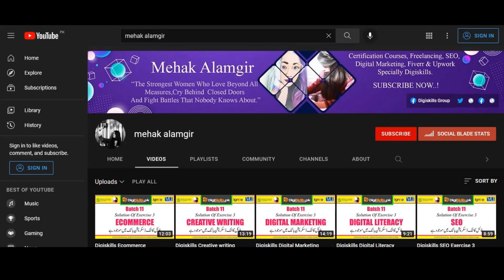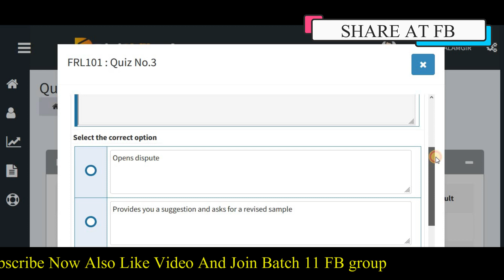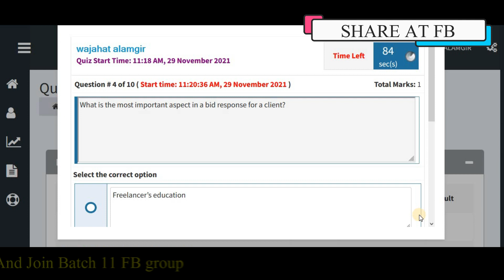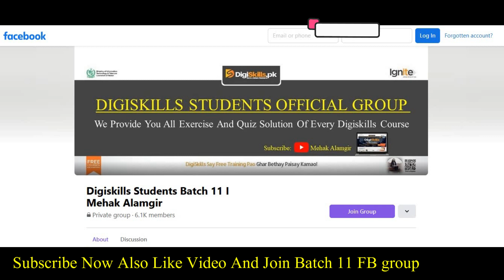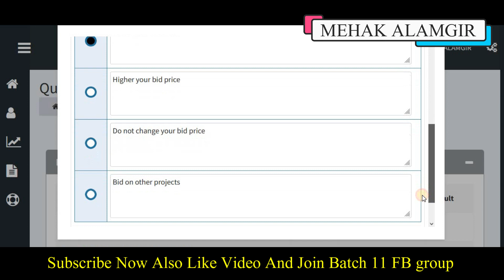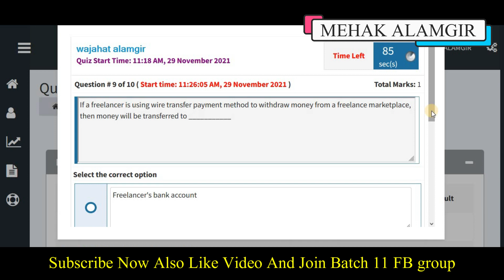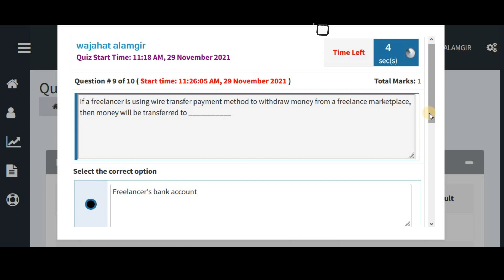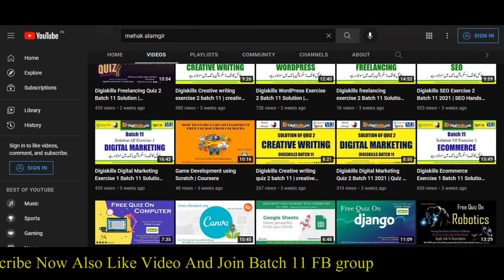Digiskills Freelancing Quiz 3 Batch 11 Solution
▼ Courses Include
• Graphic Designing,
• Word Press,
• Digital Marketing,
• Freelancing,
• Search Engine Optimization (SEO),
• E-Commerce Management,
• Quick Books (Accounting Software),
• AutoCAD,
• Digital Literacy,
• Content Writing,